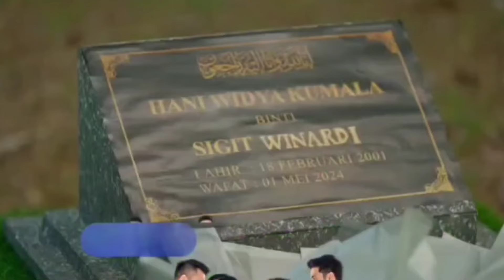TINGGALKAN DEAN! GINO AKAN NIKAHIN TYAS & TINGGAL DI LUAR NEGERI! TRAILER NAIK RANJANG SENIN 22 JULI